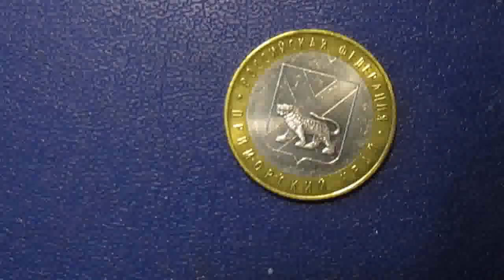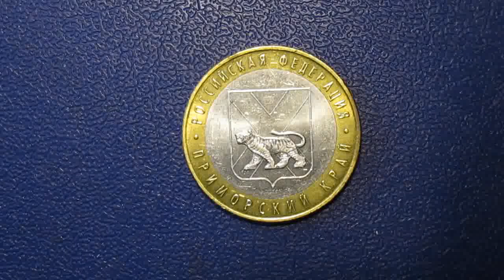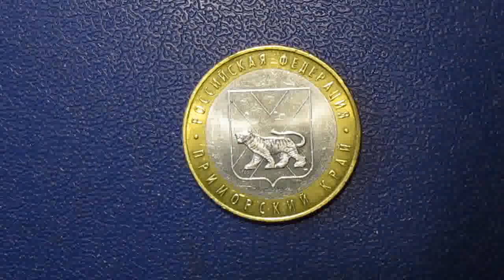сегодня День Приморского края !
Приморский край (Приморье) — субъект Российской Федерации.

Приморский край был образован 20 октября 1938 года указом Президиума Верховного Совета СССР «О разделении Дальневосточного края на Хабаровский и Приморский край» (в состав Приморского края вошли Приморская и Уссурийская области Дальневосточного края, упразднённые в 1939 и 1943 годах, соответственно).

Административный центр — город Владивосток.

Площадь — 164 673 км?.

Население — 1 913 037 чел. (2018).

Плотность населения — 11,62 чел./км? (2018)

Удельный вес городского населения — 77,21 % (2018).

Граничит на западе с КНР, на юго-западе — с КНДР, на севере — с Хабаровским краем.